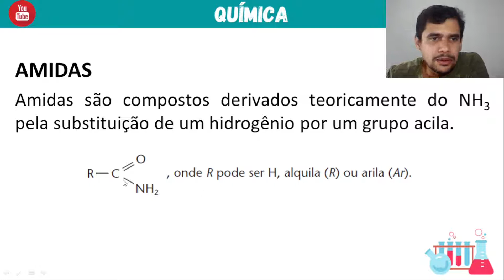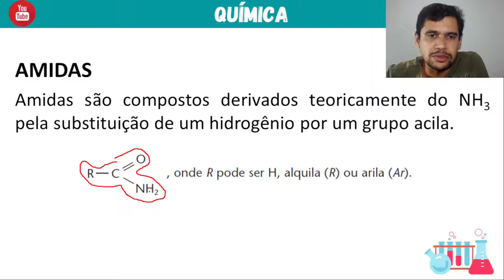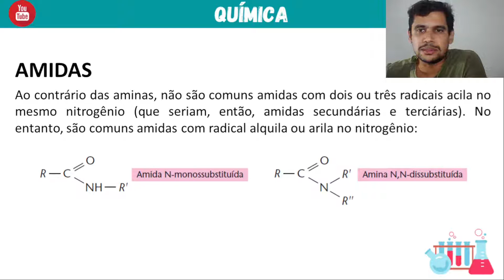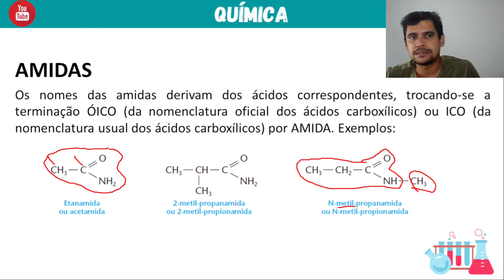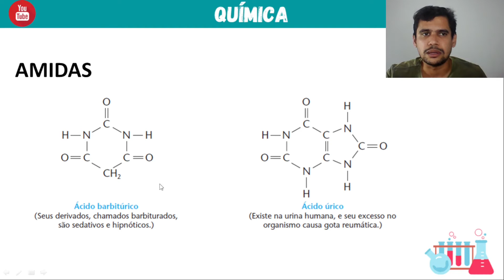AMIDAS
Neste vídeo apresento uma aula sobre Funções Nitrogenadas.

BONS ESTUDOS!